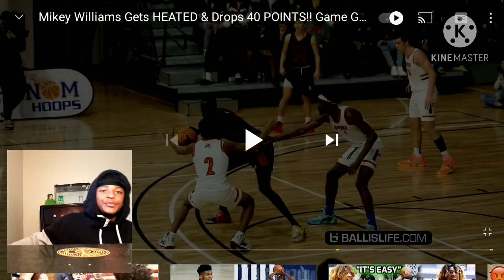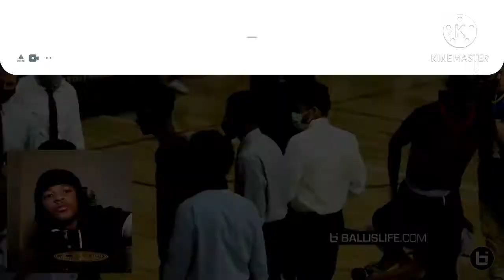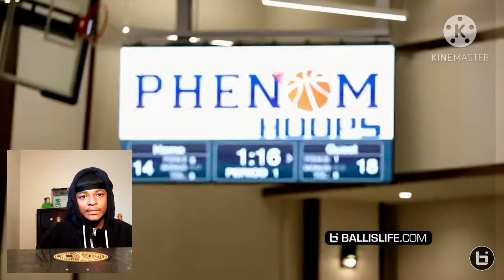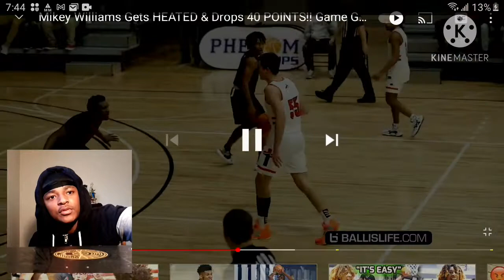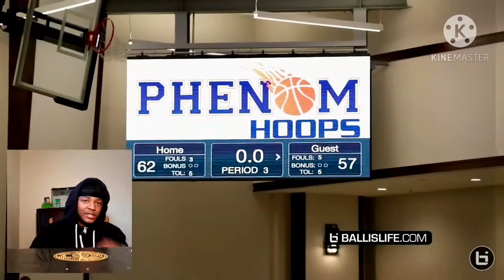Mikey Williams Signature "The Other Dude" Game!! Drops 40 Points Reaction